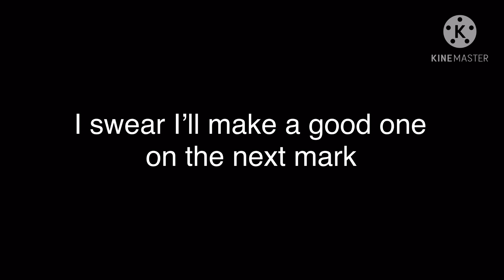w o a h.